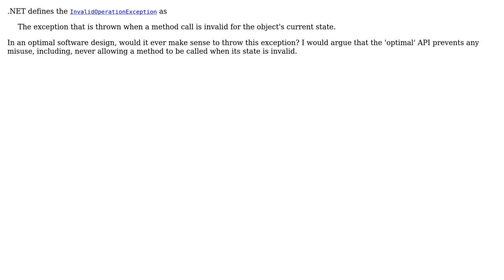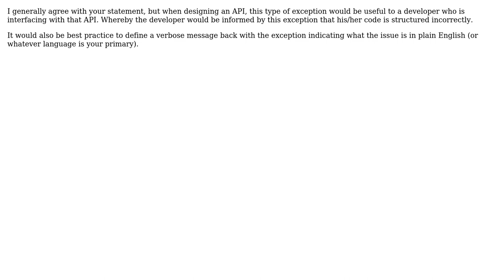In an optimal software design, would you ever need to throw InvalidOperationException?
Software Engineering: In an optimal software design, would you ever need to throw InvalidOperationException?

With thanks & praise to God, and with thanks to the many people who have made this project possible! | Content (except music & images) licensed under CC BY-SA | Music | Images & others | With thanks to user Steven Jeuris user DragonZero and the Stack Exchange Network Trademarks are property of their respective owners. You are responsible for your own actions.